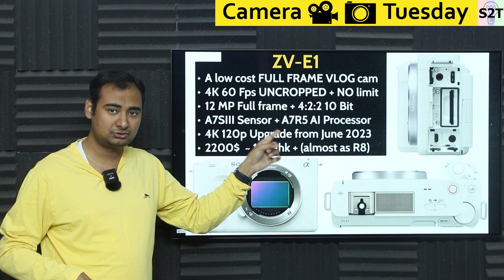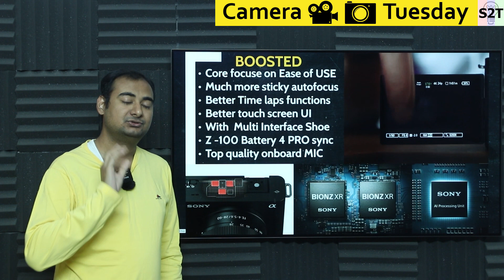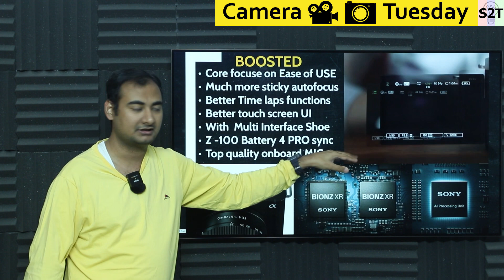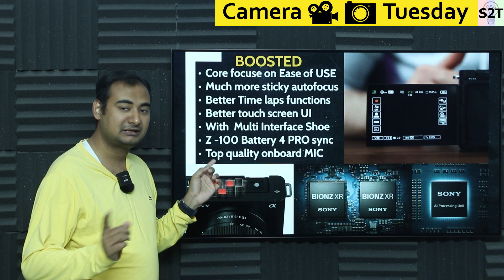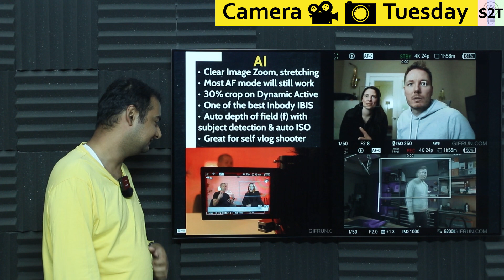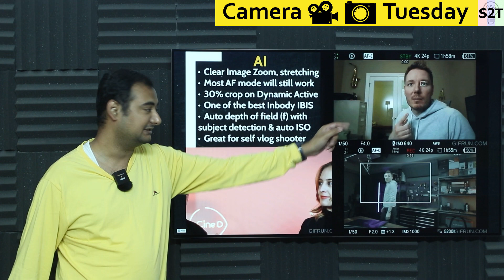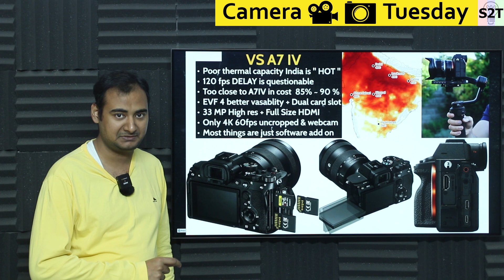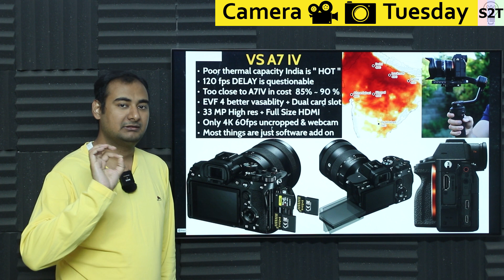Sony ZV-E1 Explained in HINDI {Camera Tuesday}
Instagram             hellyork

00:00 Intro
00:12 ZV-E1
02:51 BOOSTED
08:42 AI
13:15 VS A7 IV
20:16 Thanks